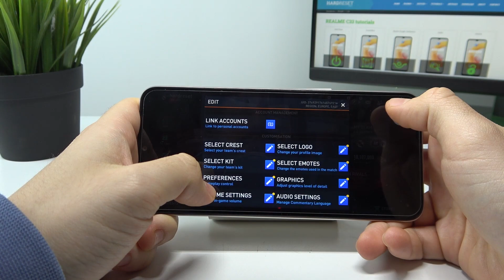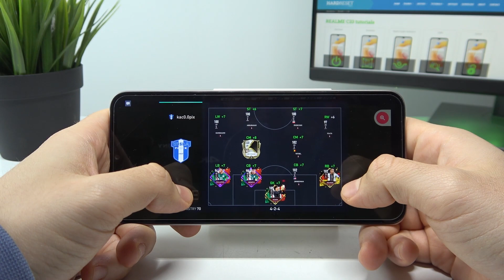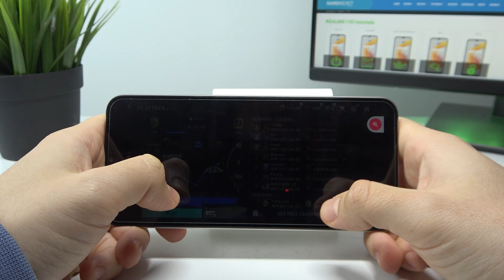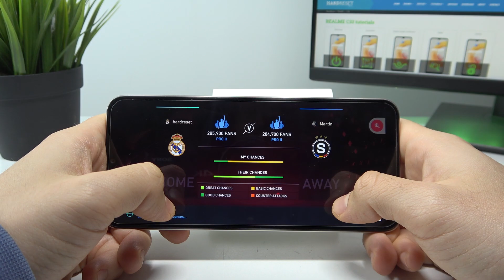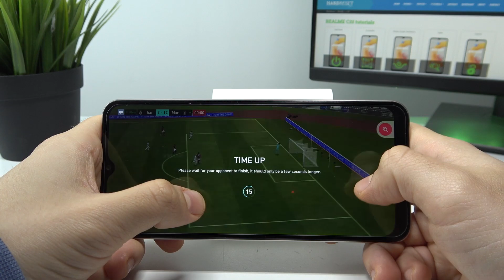Realme C33 - Fifa Mobile 23 | Gaming Test | Performance & Game Efficient Checkup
Welcome to the hardreset.info channel! In today's video we are pleased to present you the next Game Tests Video! Today we're checking out the Realme C33 for you in one of the most popular game - Fifa Mobile 23!

How games works on Realme C33 ? How games works on Realme C33 ? How to play games on Realme C33 ? How games is running on Realme C33 ? How to check performance of games on your Realme C33 ?